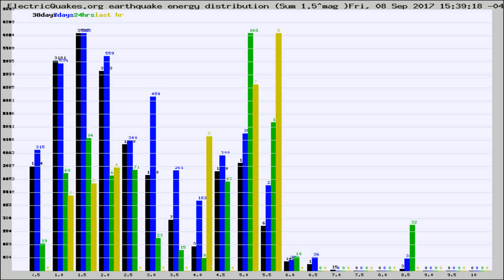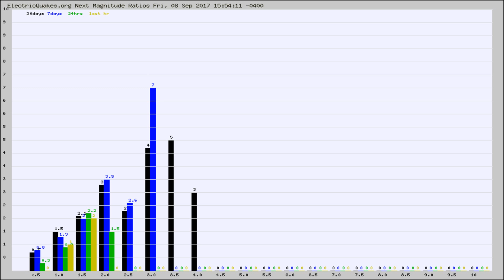Todays_Hourly_World_Earthquake_Statistics_from_ElectricQuakes.org_09-08-17+16:02:01